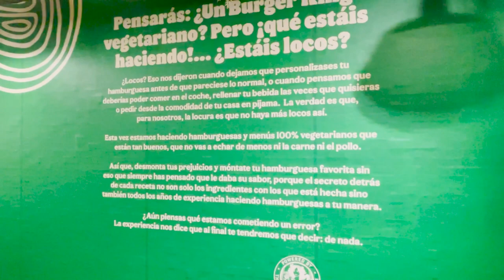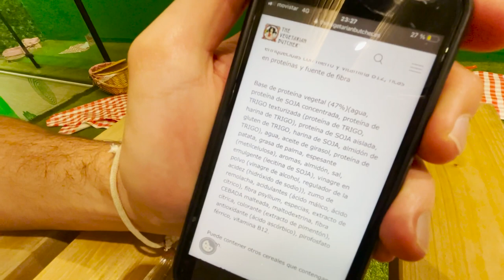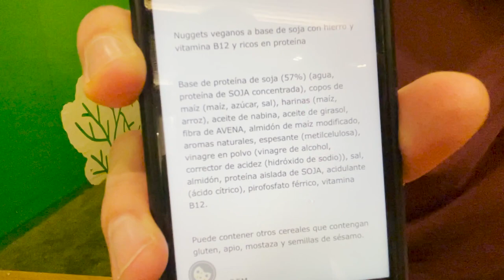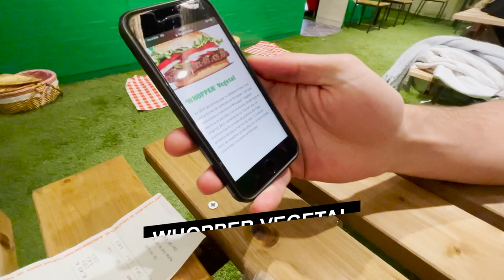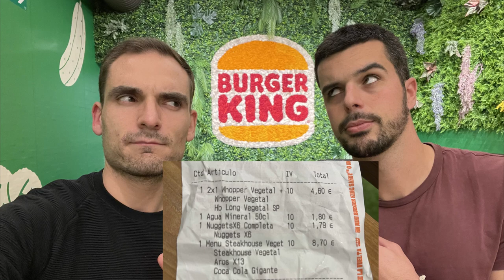BURGER KING VEGETARIANO ¡Comiendo en el único Burger King vegetariano de España con inFoodmation!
He visitado junto a inFoodmation el único Burger King vegetariano de España, ubicado en Madrid. En este vídeo probamos y hacemos review de sus productos más emblemáticos: Nuggets Vegetales, Long Vegetal, Steak House Vegetal y Whopper Vegetal. ¡Disfruten! Si os ha gustado este tipo de vídeo, hacédmelo saber en comentarios. ¡Déjate un buen like para más aventuras comestibles!